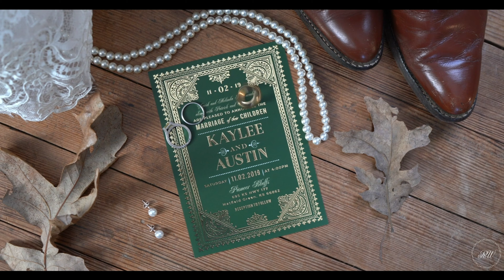Gorgeous Rustic Barn Wedding | Kaylee + Austin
The wedding day of Kaylee and Austin took place on a beautiful fall day in the plains of Kansas and was full of joy and emotion.
Honestly, you couldn't have asked for a better fall day for these two.
Pionner Bluffs was the perfect venue for a gorgeous breathtaking barn ceremony and beautiful rustic reception.
Guests enjoyed a beautiful cocktail hour as the sunset.
I was so blessed to meet Kaylee when I was working at Cavenders and it makes my heart so happy to see her find her perfect man and how their love story unfolded. There so many amazing things that I could say about these two, but the main thing that stood out to me was just their love for their each other. Moments before the ceremony Austin didn't show one ounce of nervousness just excitement to see his bride.

Thank you so much to you both for allowing me to do what I do.
For allowing me to capture these memories, that I hope you can cherish this video for the lifetime of love that is infront of you.

Videography - Roots + Wings Productions
Venue - Pioneer Bluffs
Flowers - Southern Charm Wedding and Events
Photography - Emily Nicole Photography
Dress - Something New Boutique

Music Licensed